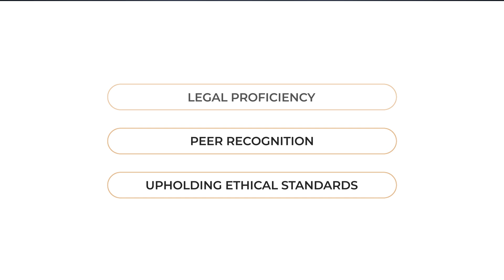Catherine Turner Named an Elite Lawyer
Minneapolis Criminal Defense Attorney Catherine Turner has been recognized as an Elite Lawyer. Only the most outstanding and experienced attorneys receive the Elite Lawyer Award. The Elite Lawyer Award is a prestigious honor that recognizes an attorney's achievements, skills, and experience in their areas of practice. Catherine is a leading Criminal Defense attorney in Minnesota.